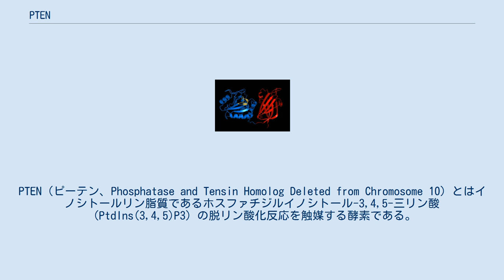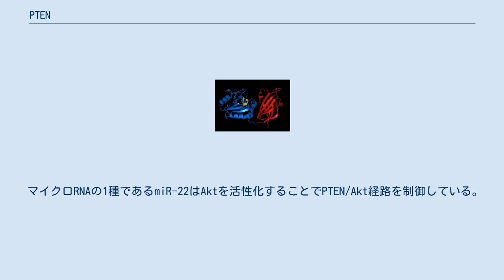PTEN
PTEN（ピーテン、Phosphatase and Tensin Homolog Deleted from Chromosome 10）とはイノシトールリン脂質であるホスファチジルイノシトール-3,4,5-三リン酸（PtdIns(3,4,5)P3）の脱リン酸化反応を触媒する酵素である。
 PTENの構造。
 PTEN遺伝子は1997年に腫瘍抑制因子として同定され、染色体上の10q23.3に位置している。
PTENタンパク質の構造中にはホスファターゼドメインとC2ドメインが含まれることがX線構造解析により明らかにされており、ホスファターゼドメインはPTENの酵素活性中心部位であり、C2ドメインは生体膜のリン脂質との結合に重要な部位である。
PTENタンパク質は広く全身の細胞に発現しているが、特に上皮系の細胞に発現が高い。
 イノシトールリン脂質であるPtdIns(3,4,5)P3はPI3キナーゼ（PI3K）により細胞内で合成され、プロテインキナーゼB（PKB）/Aktの活性化を引き起こすことにより多彩な生物活性の発現に寄与している。
PTENはタンパク質に対するホスファターゼ活性は弱く、活性型のイノシトールリン脂質であるPtdIns(3,4,5)P3の脱リン酸化反応を担い、PtdIns(4,5)P2へと変換する。
PTENが阻害されることにより細胞内にはPtdIns(3,4,5)P3が蓄積し、発がんに関与するシグナルが伝達される。
実際、癌細胞においてはPTEN遺伝子に変異などの異常が見つかっている。
 マイクロRNAの1種であるmiR-22はAktを活性化することでPTEN/Akt経路を制御している。
miR-22はがん化の抑制に働いている事が分かっているが、その一つの経路としてPTEN/Akt経路が考えられる。